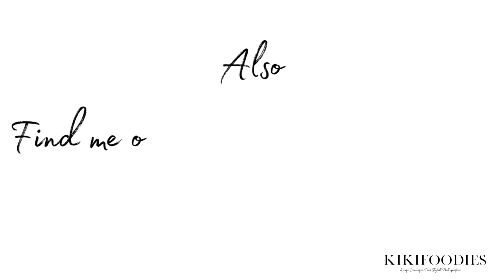Baked tomato pasta(No cheese)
Feta pasta by a Nigerian